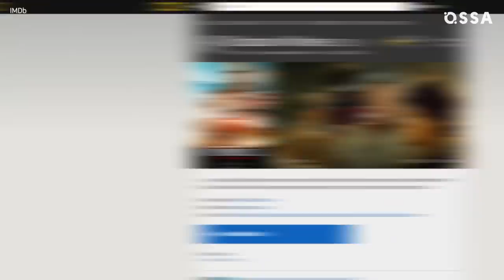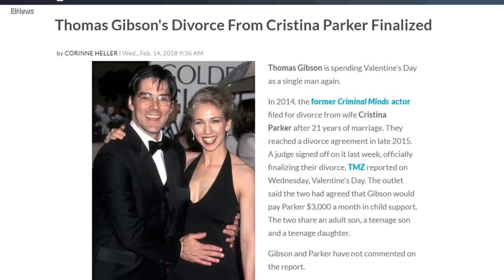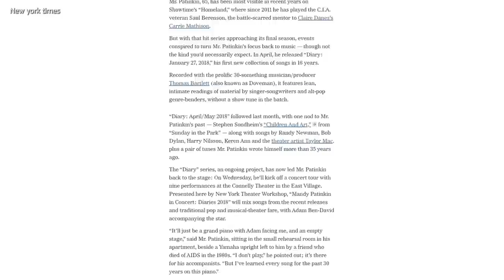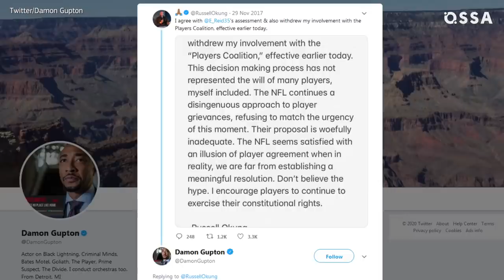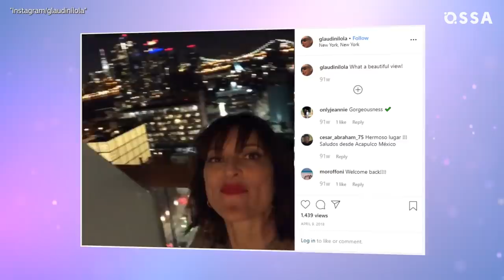Whatever Happened to Criminal Minds Former Cast |⭐ OSSA cbs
Criminal Minds final season has started but what’s our favourite Criminal Minds cast doing after leaving the show? Here’s the video about Criminal minds former cast and their new lives after leaving CBS hit show.

Find out why Mandy Patinkin is shading Criminal Minds CBS series. Here’s the real reason he didn’t like playing agent Jason Gideon. Find out how Lola Glaudini is doing now. Criminal Minds where are they now? Everybody’s favourite Shemar Moore who played the role of Derek Morgan is not coming back for the series finale. Discover whether Thomas Gibson who portrayed agent Aaron Hotchner is coming back. While many fans are outraged because of Jennifer Jareau unexpectedly falling in love with the character of Matthew Gray Gubler let’s find out what projects Jennifer Love Hewitt take part in.

Don’t miss on cool facts about the life of Jeanne Tripplehorn after leaving the show. Actor Damon Gupton is also on the list. Find out the real reason for his departure from the show in our video about celeb news. Uncover more top surprising facts about the actors from your favourite show who left before criminal minds season 15.